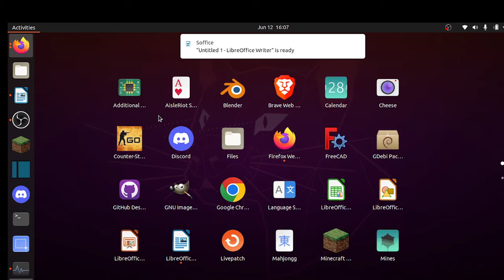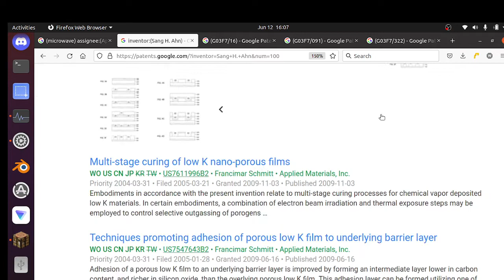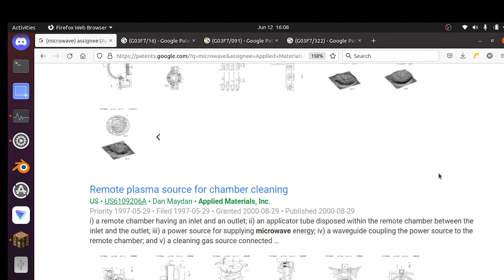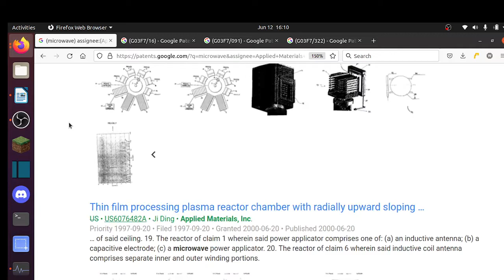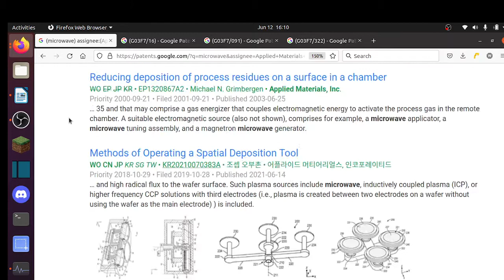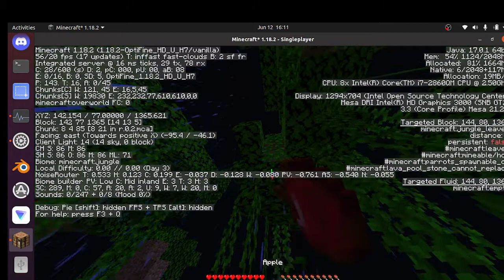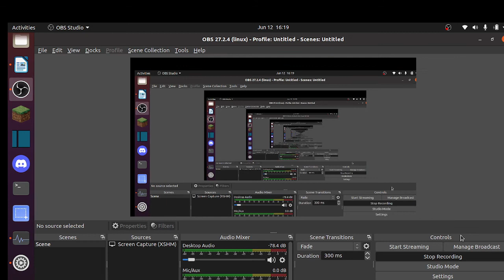Probook 6460B Intel HD Graphics 3000 i7-2860QM Ubuntu 22.04 LTS Minecraft Singleplayer 1.18.2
HP Probook 6460b